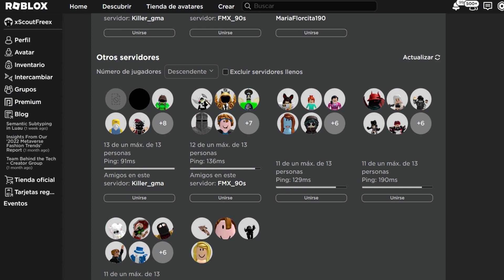STK || Reescritura Prueba Pública // Resumen + Momentos divertidos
Fue una experiencia muy épica para mi, testear la reescritura junto con personas que admiro.
Me lleve varias sorpresas ya sea con los mapas, los bugs y la jugabilidad, todo hizo que mi mente explotara jaja, no me gustaron algunas cosas pero lo demas en si estaba buenísimo.
Gracias a los devs por dejar la experiencia en publica y dejar que los fans de stk puedan testear el gran avance de la tan esperada reescritura.

💰 Donadores
👑 Karina Argueta
🏅 akemi
🏅 Dua Chipa
🏅 lowprofilereborn
🏅 OrDuDu
🏅 Oswaldo Harkonnen